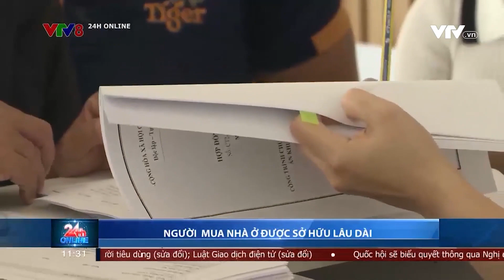NGƯỜI MUA NHÀ Ở ĐƯỢC SỞ HỮU LÂU DÀI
Bộ xây dựng: người mua nhà ở được sở hữu lâu dài ...(NCV8, 19/06/2023)